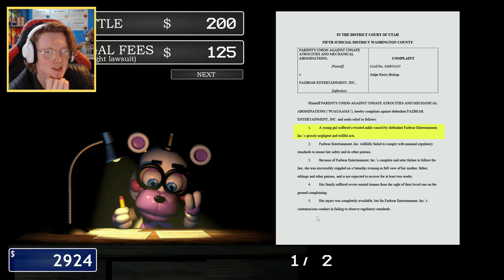Attempting The BLACKLISTED Ending! - Five Nights At Freddy's Pizzeria Simulator - #11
They're all here. FNAF 6's blacklisted ending proves to be a genuine challenge and grind to unlock. Not only do I have to be incredibly strategic with spending money and what purchases I make for risk, I have to avoid going bankrupt through lawsuits AND deal with the four animatronics during the office section. This is going to be rough.

GOALS:                    🔄 = In Progress     ✔️ = Complete     ❌ = Failed

🔄 All Endings
     ✔️ Completion
     ✔️ Mediocrity
     🔄 Blacklisted
     ✔️ Bankruptcy (e9)
     ✔️ Insanity
     🔄 Lorekeeper
     ✔️ Termination (nothing)
🔄 All Achievements
     ✔️ Trash and the Gang
     ✔️ Mediocre Melodies
     ✔️ Rockstars Assemble
     🔄 Posh Pizzeria
🔄 All Successful Salvages
     ✔️ Molten Freddy
     ✔️ Scraptrap
     🔄 Scrap Baby
     🔄 Lefty
🔄 Candy Cadet Stories
     🔄 Kittens / Snake
     🔄 Keys
     🔄 Children
🔄 Arcade Games
     ✔️ Midnight Motorist Lore
     ✔️ Midnight Motorist Perfect Game
     🔄 Security Puppet Lore
     ✔️ Fruity Maze Lore
     ✔️ Basketball Perfect Game
     ✔️ Lemonade Clown Perfect Score
     ✔️ Fruit Punch Clown Perfect Score
     ✔️ Discount Ball Pit Perfect Score (e9)